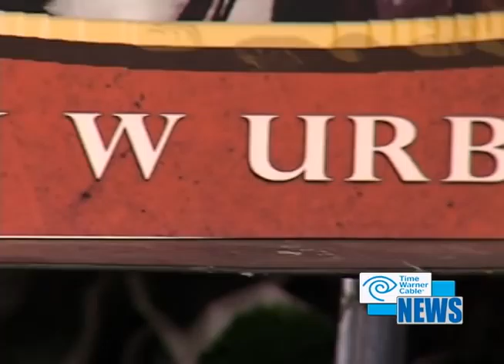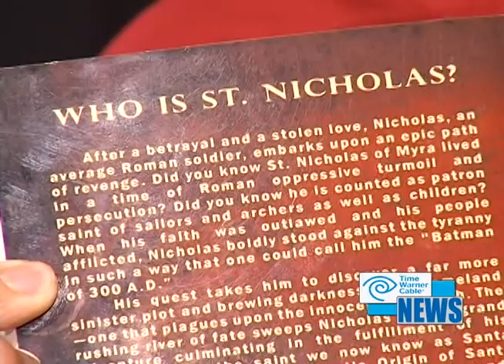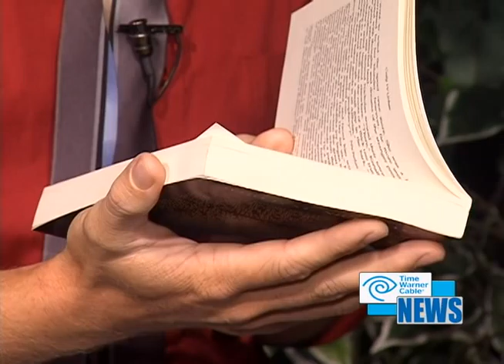Nicholas Novel on Time Warner Cable News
Channel 3 Reporter Hal Banfield takes a look at "Nicholas: The Fantastic Origin of Santa Claus" by Cody W Urban. It's the epic action adventure story about St. Nicholas of Myra and the culmination of myriad diverse holiday tradition origins to form the Christmas we know today.